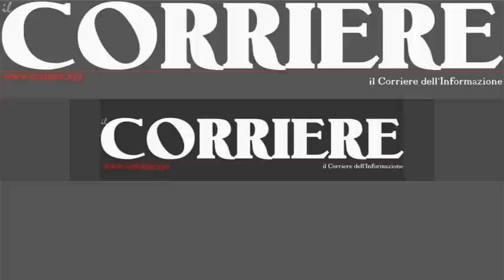Antonio Quartuccio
Reggio Calabria 20 giugno 2011 - Antonio Quartuccio